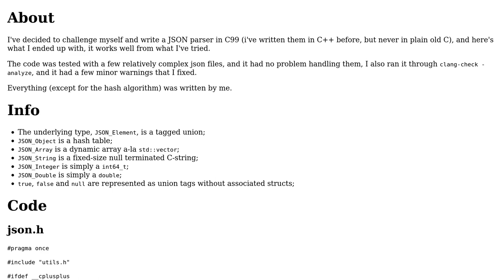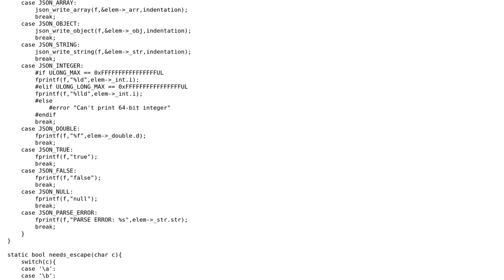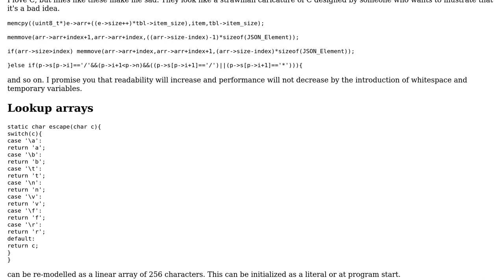Code Review: C99 JSON parser/writer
With thanks & praise to God, and with thanks to the many people who have made this project possible! | Content (except music & images) licensed under CC BY-SA | Music | Images & others | With thanks to user Ricardo Silva user Reinderien and the Stack Exchange Network Trademarks are property of their respective owners. You are responsible for your own actions.